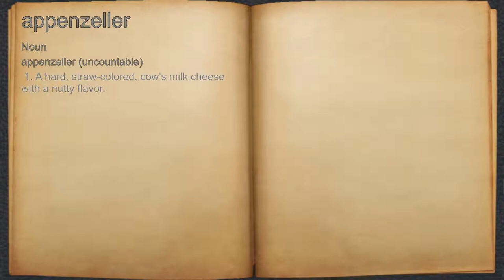What does appenzeller mean?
A spoken definition of appenzeller.

Intro Sound:
Typewriter - Tamskp